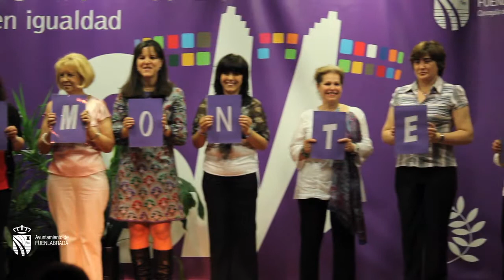Homenaje a Rosa Montero en Fuenlabrada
El colectivo de mujeres creativas Rosa Montero, homenajea a su madrina en el X Aniversario de la creación de la asociación.

Al acto asistieron la propia escritora y periodista Rosa Montero, el alcalde Manuel Robles y la concejala de igualdad Silvia Buabent.